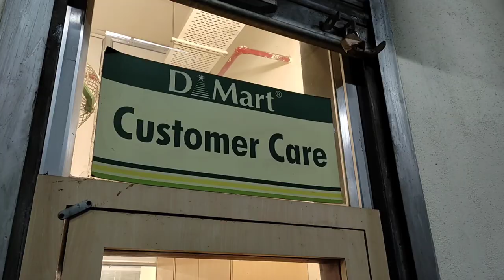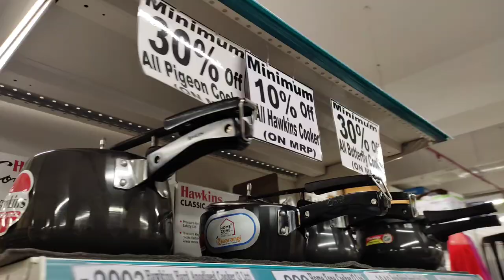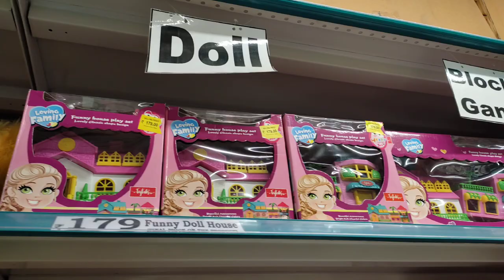dmart virar nh48 virareast vasai_virar virarvasai bestshoppingplace bestshopping